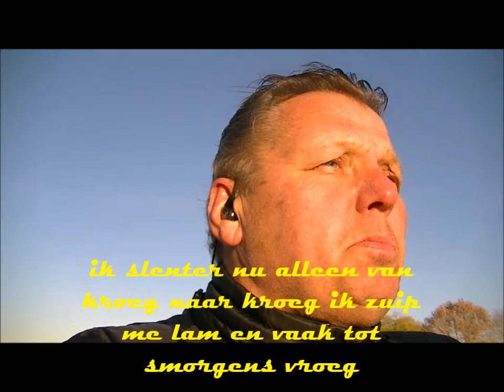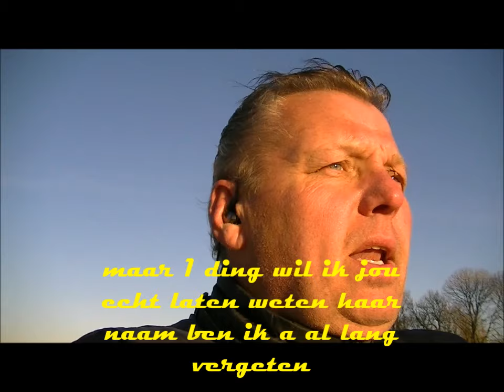Barry van Vliet Ik verlang naar jou.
van het Album uit mijn hart gegrepen